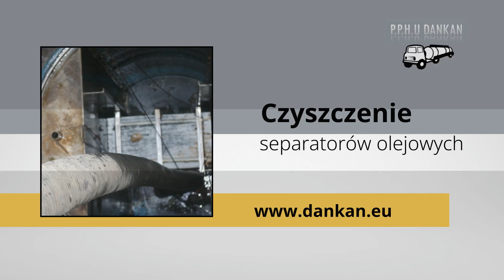Udrażnianie rur Jaworzno Dankan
Nasza firma Dankan ma swoją siedzibę w Jaworznie. Specjalizujemy się w usługach związanych z czyszczeniem kanalizacji. Oferujemy czyszczenie kanalizacji z wszelkiego rodzaju zanieczyszczeń, takich jak tłuszcze, korzenie, muł, szmaty oraz wiele innych.

Zajmujemy się czyszczeniem kanalizacji wewnętrznej - pionów i przyłączy, a także kanalizacji zewnętrznej, w tym burzowej, deszczowej i sanitarnej.

Oferujemy czyszczenie i udrażnianie rur kanalizacji deszczowej i sanitarnej oraz czyszczenie osadników Zapewniamy wywóz nieczystości płynnych. Nasze usługi obejmują punktowe bezwykopowe naprawianie kanalizacji.

Zapraszamy do skorzystania z naszych usług! Więcej